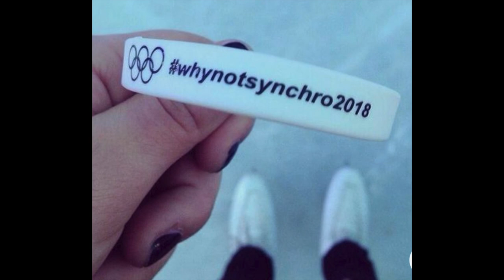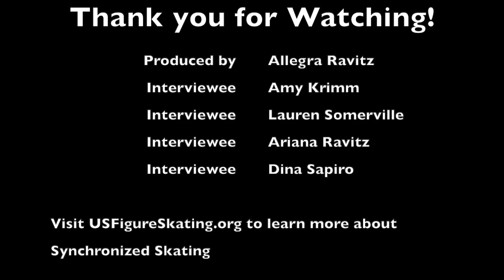Synchronized Skating Documentary